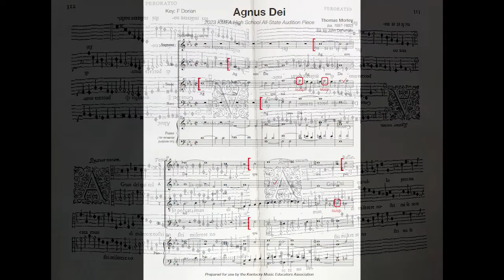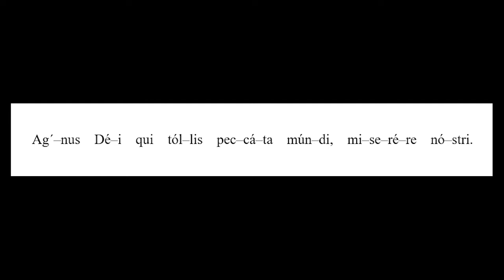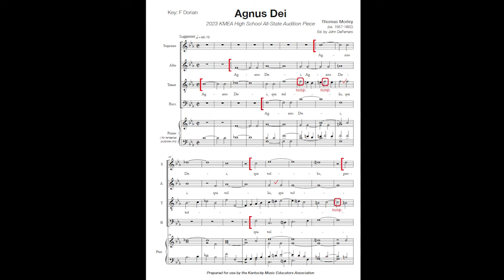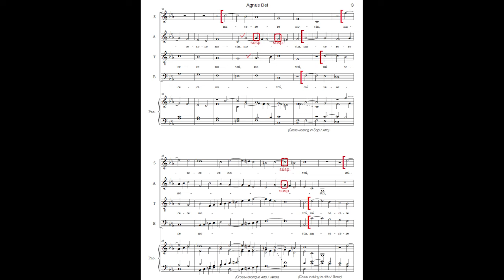KMEA All State Lecture Video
Dr. Kent Hatteberg from the University of Louisville analyzes Thomas Morley's "Agnus Dei" in preparation for the 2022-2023 Kentucky Music Educators Association All-State Choir auditions.